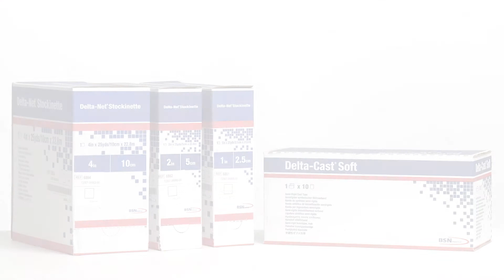Anlegen eines Unterarmverbands mit Delta-Cast® Soft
Anwendung für die Immobilisierung / Stabilisierung des Handgelenks mit einem semi-rigiden Cast-Verband.

Delta-Cast Soft® ist ein semi-rigider Polyester-Stützverband zur Immobilisierung bei Frakturen und Weichteilverletzungen, die eine funktionelle Ruhigstellung benötigen, jedoch eine rigide
Immobilisierung nicht erfordern.

Die 3-Wege-Stretch Eigenschaften sorgen für eine faltenfreie Anlage und eine hohe Anpassungsfähigkeit die besonders auch an konturierten Körperstellen benötigt wird.

Das Polyestergewirk kann mit einer Standard Castschere zugeschnitten und entfernt werden. Dies ermöglicht eine anpassbare und perfekte Passform. Darüber hinaus sind vielfältige Anwendungen wie abnehmbare oder zirkuläre Castverbände möglich. Die weichen Ränder und Schnittkanten sorgen für einen hohen Tragekomfort.

Das Polyestergewirk ermöglicht eine 100%ige Röntgentransparenz für klare Röntgenbilder – radiologische Kontrollen können ohne vorheriges Entfernen des Castverbands vorgenommen werden.

Aufgrund der semi-rigiden Beschaffenheit ist nur eine minimale Polsterung erforderlich. Der Stützverband bleibt über der Zeit flexibel und minimiert die negativen Auswirkungen einer starren Immobilisierung (z. B. Muskelathrophien) und verbessert die Durchblutung. Somit wird eine schnellere Heilung unterstützt.

Die offene Gewebestruktur sorgt für eine erhöhte Luftzirkulation, welche eine kühlere Haut und einen hohen Patientenkomfort ermöglicht. Die hohe Wasserdampfdurchlässigkeit fördert einen besseren Hautzustand im Vergleich zu traditionellen Castverbänden.

Delta-Cast® Soft – Die flexible Lösung.